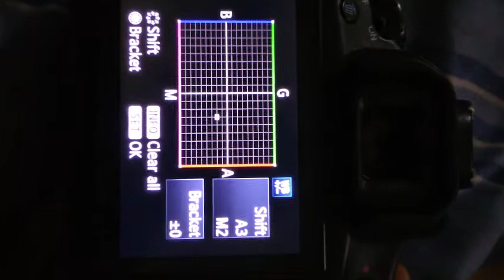HOW TO USE WHITE BALANCE SHIFT ON CANON 60D...